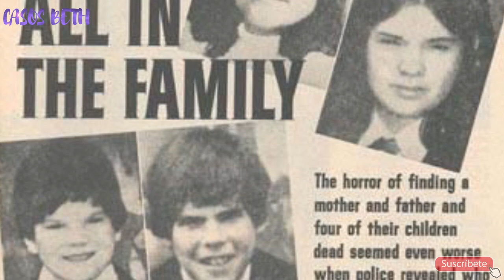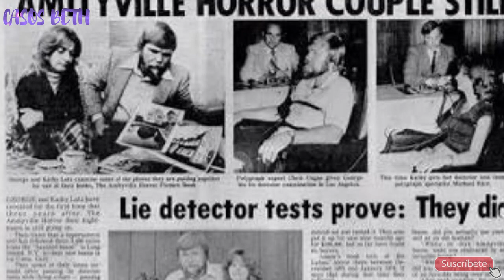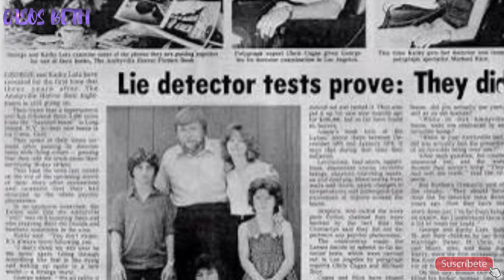LOS WARREN Y LA CASA DE AMITYVILLE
Una de las casas embrujadas mas famosas del mundo y por supuesto uno de los casos en los que los investigadores Warren tienen participación. En este video encontraras la tragedia que vivió la familia Defeo y la familia Lutz.!!